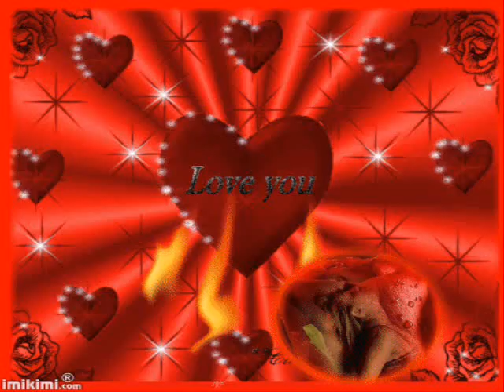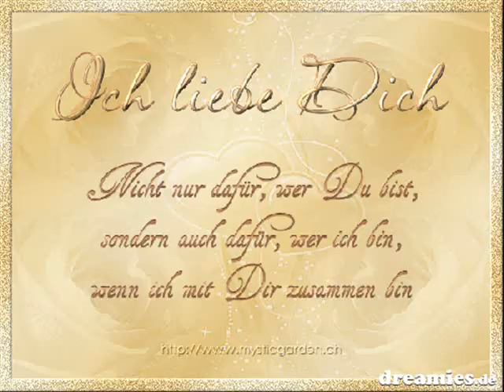Sascha Valentino - Bleibe Bei Mir